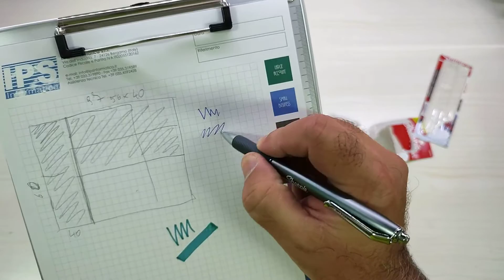Sharpie S Gel Penne gel di metallo, Belle e decisamente scorrevoli!